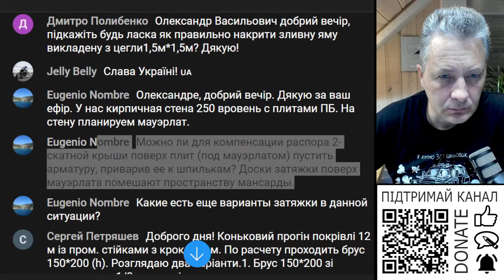Одне фото. Як виглядає проблема залишкового распору даху на стіні.